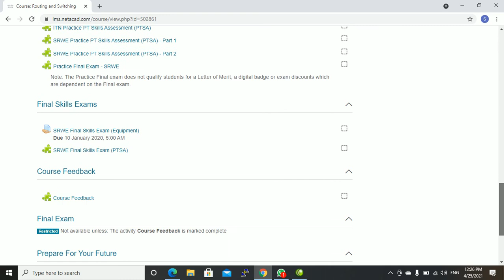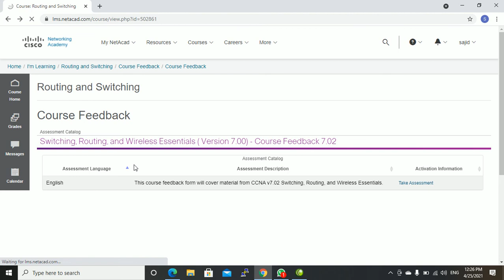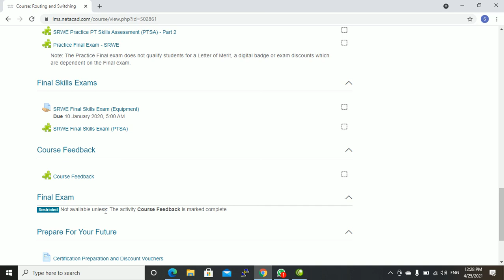CCNA Quiz 2 Video